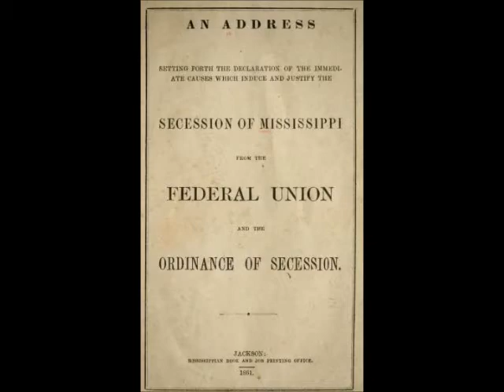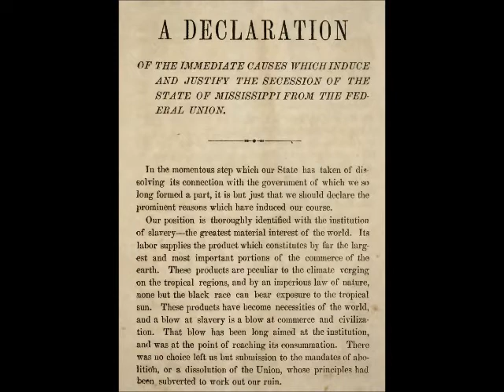Jan 9 Mississippi Secedes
David Carter presents a Natchez History Minute about Mississippi seceding from the Union on this day, January 9, 1861.